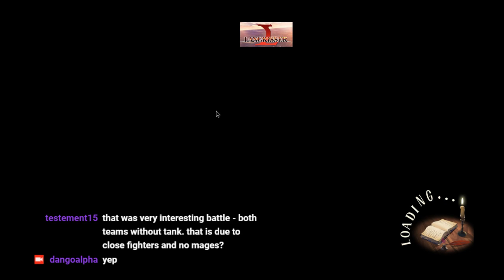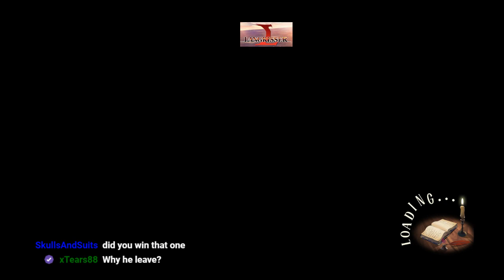Langrisser Mobile Apex Journey of a Plankton